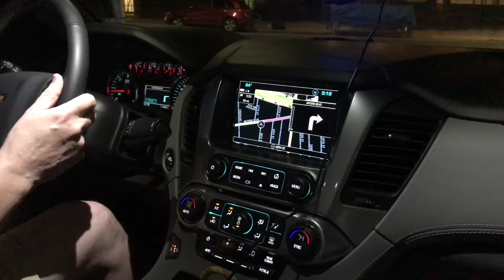Westbury Kennel Association Dog Show - Dog Show 4 & 5 for Rough Collie 'Sakura'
Westbury’s first annual dog show took place September 7, 1923, and a complete Best In Show record dates back to 1924.  In those early years, the shows were primarily for terriers; hence the club logo, a Wire Fox Terrier.  And, significantly, for three years running, 1926 – 1928, Westbury sponsored terrier-only shows before moving to all-breed competitions in 1929.  Then, in 1932, Westbury became the first club in the United States to offer Junior Showmanship competition at annual shows.